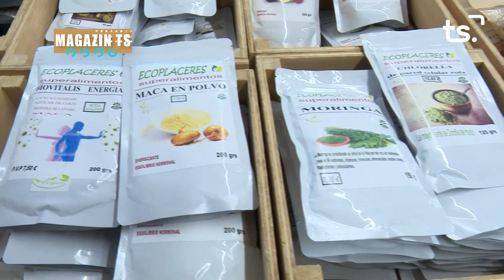MAGAZIN TS DIVENDRES-FIRA MERCAT 'FIRA VEGANA' - 2023-03-03